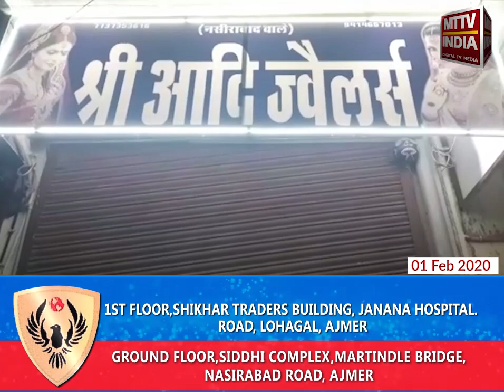Kishangarh NEWS | बेखौफ हुए बदमाश | MTTV INDIA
किशनगढ़ में बेखौफ हुए बदमाश
अज्ञात बदमाशों ने ज्वेलर्स की और मोबाइल की दुकान को बनाया अपना निशाना
दुकान का शटर तोड़ तिजोरी को ले जाने का किया प्रयास
मोहल्लेवासियों की सजगता से बची तिजोरी
क्षेत्रवासियों के चिल्लाने पर सड़क पर तिजोरी को छोड़ कर भागे बदमाश
मदनगंज थाना पुलिस अज्ञात बदमाशों की तलाश में जुटी